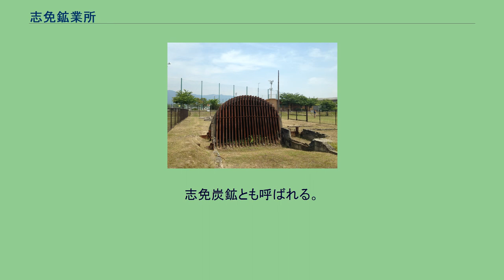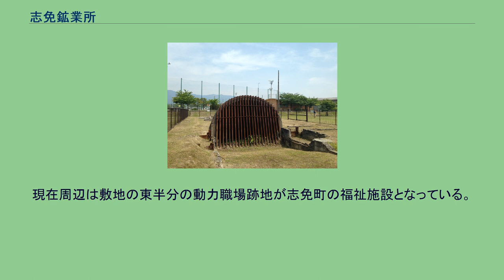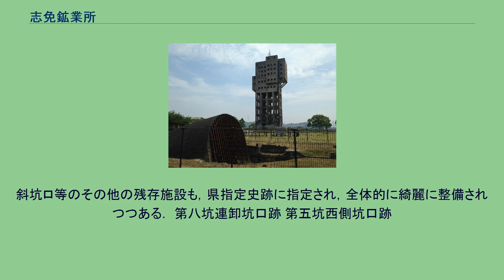志免鉱業所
志免鉱業所の遺構。
手前が斜坑口、奥が竪坑櫓。
志免鉱業所（しめこうぎょうしょ）は、福岡県糟屋郡志免町にあった炭鉱である。
糟屋炭田（かすやたんでん）の炭鉱の一つ。
志免炭鉱とも呼ばれる。
採掘開始から閉山にいたるまで終始国営であった日本国内唯一の炭鉱として知られる。
1964年（昭和39年）閉山。
志免鉱業所竪坑櫓、斜坑口などの遺構が現在も残されている。
2009年（平成21年）12月8日、竪坑櫓が国の重要文化財に指定された。
付近の斜坑ロ等は，県指定史跡に指定された.産業考古学会の推薦産業遺産の認定がされると、登録有形文化財の認定がされ、重要文化財の指定と、経済産業省の近代化産業遺産の認定が、竪坑櫓だけではなく、斜坑の坑口や二股排気風洞で使われていた、水上飛行機（飛行艇）のプロペラーを使った廃風機等の、全ての残存施設が認定された。
志免鉱業所の歴史は、1889年（明治22年）、新原（しんばる、現・須恵町）に設立された新原採炭所に端を発する。
新原採炭所は、当時の海軍艦艇の燃料であった石炭の確保を目的として、海軍自身によって開発された。
1898年（明治21年）に新原の地が予備炭山に指定され、翌年には第一坑(竪坑)及び第二坑(竪坑)が同地に開坑している。
第一坑(竪坑)、第二坑(竪坑)、第四坑が新原（現・須恵町）に設けられ、第三坑は桜原（現・宇美町）に設けられた。
現在JR新原駅近くに新原公園として整備され海軍炭鉱創業記念碑等が保存されている場所が第四坑(斜坑)の坑口と、初期の海軍炭鉱の本部庁舎跡地である。
志免において採掘が始められたのは、1906年（明治39年）、第五坑の採掘開始からである。
その後も坑口の新設は続き、旅石（現・須恵町）の第六坑、志免町の第七坑、及び第八坑が設けられている。
明治期の主力坑は主に新原に所在していたが、昭和初期までには第一坑から第三坑までの坑口 は既に採掘を終えて閉鎖され、採炭の中心地は志免地区の坑口に移行した。
それに伴い事務所（庁舎）の位置も1929年（昭和4年）に新原から志免へと移転している。
このため、終戦後海軍から国鉄へと事業が移管された際に、正式名称についても志免鉱業所へと変更され、志免の名を冠するようになった。
昭和30年代より国鉄鉄道路線の電化，内燃(ディーゼル)化の進展等の動力近代化計画によるエネルギー革命により赤字へ転落、そのため国鉄が鉱業所の売却を決定、志免鉱業所調査委員会が結成されるが国労が猛反発、いわゆる「志免闘争」へ発展した。
・宮地忠久大機関士（初代所長）：1896年1月17日 - 1899年11月8日 閉山後永らく放置されていたが、“志免竪坑櫓解体委託業務調査”が町で行われると、地元九州産業考古学会、産業考古学会、土木学会、日本産業技術史学会、北海道産業考古学会などから次々と保存要望がなされ、地元志免町において学会のシンポジウムが複数回と学会(日本産業技術史学会)の志免大会も開催され、2003年に北海道赤平市で開催の国産鉱山ヒストリー会議という国際学会でも複数の発表と著名な海外の学者が志免竪坑の見学に北海道の学会終了後に立ち寄り、絶賛をされた事から、地元での保存会も立ち上がり残存施設の保存が実現をした。
現在周辺は敷地の東半分の動力職場跡地が志免町の福祉施設となっている。
竪坑櫓は土木学会A評価、産業考古学会の推薦産業遺産に認定されたのち、経済産業省の近代化産業遺産として大臣認定をされ、文化庁から登録有形文化財への登録を経て文部科学省から国の重要文化財に指定され、保存に向けた修繕が行われている。
斜坑ロ等のその他の残存施設も，県指定史跡に指定され，全体的に綺麗に整備されつつある． 第八坑連卸坑口跡 第五坑西側坑口跡